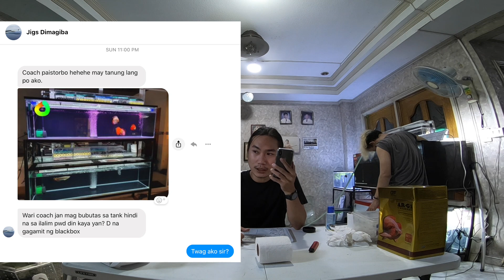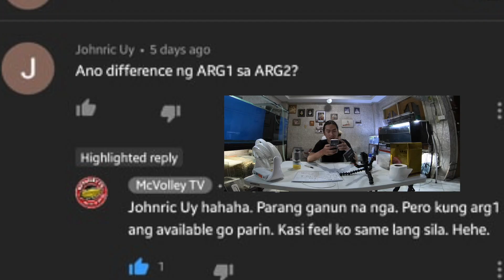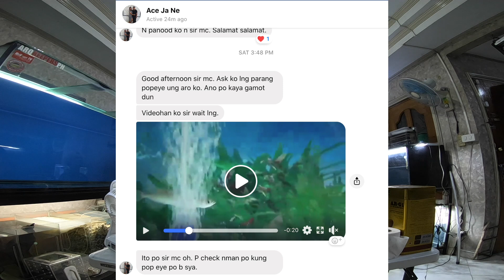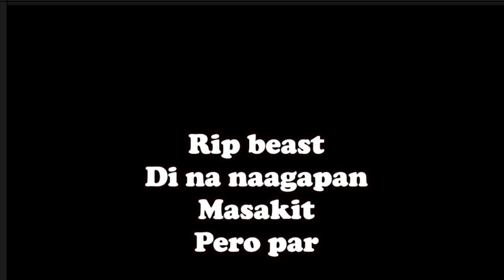Best Filter Media in Town 🕵🏻‍♂️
Binabasa ko po lahat at nakaka bigay ng inspiration. ☝🏻😇

Practice will never make it perfect, but practice makes progress
100% i'm sure you can do it, just don't stop doing it
Matt 19:26